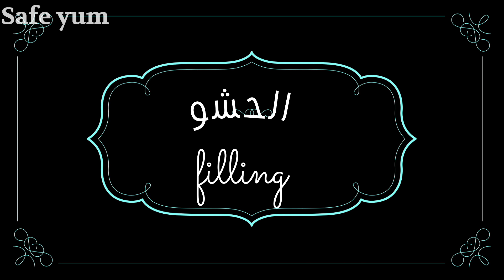صابلي اقتصادي كيذوب في الفم بدون بيض بدون ألبان Coffee-chocolate cookies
français

Ingrédients
*pate à sablé
1/2 tasse beurre vegan
1/4 tasse sucre
1/4 tasse maïzina
1/4 tasse huile
1/4 tasse eau + 1/2 càs café soluble
1/4 càc sel
1 càc poudre à lever
farine +/- 340g

*ganache chocolat à l'eau

1/4 tasse chocolat noir
1/4 tasse chocolat au lait vegan
1/2 càc café soluble
3 càs eau chaude

المقادير

*العجين

نصف كوب زبدة نباتية 110غ
ربع كوب سكر 60غ
ربع كوب زيت نباتي 60مل
ربع كوب نشا الذرة 35غ
ربع كوب قهوة 60مل (ربع كوب ماء + ملعقة طعام قهوة سريعة الذوبان)
ملعقة صغيرة خميرة كيميائية 4غ
دقيق حسب الخليط (340غ بالنسبة لي )
42 حبة

**حشو الشكولاتة

1/4 كوب شكولاته سوداء 70%
1/4 كوب شكولاته بالحليب
1/2 ملعقة صغيرة قهوة سريعة الذوبان
3 ملاعق طعام ماء مغلي

‐ English
Ingredients

*dough:
1/2 cup vegan allowed butter
1/4 cup granulated sugar
1/4 cup corn starch
1/4 cup oil
1/4 cup water+ 1 Tbsp instant coffee
1/4 tsp salt
1 tsp baking powder
flour +/- 340g

*chocolate filling

1/4 cup  dark choclate
1/4 cup semi-sweet chocolate
1/2 tsp instant coffee
3 Tbsp hot water